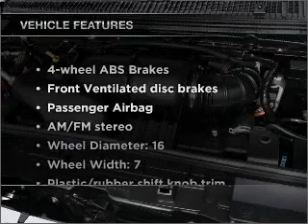2007 Ford Econoline 150 - Tomball TX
Year: 2007
Make: Ford
Model: Econoline 150
Trim: FULL SIZE
Engine: 5.4 liter 8 cylinder 16 valve
Transmission: 4-Speed Automatic
Color: Tan
Mileage: 19444
Address:
22702 Hwy 249
Tomball,